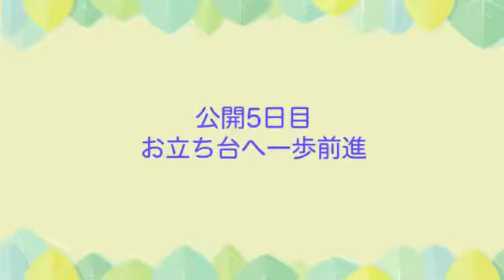Polar Bear Mam&Baby お立ち台へ一歩前進 ホッキョクグマの赤ちゃん